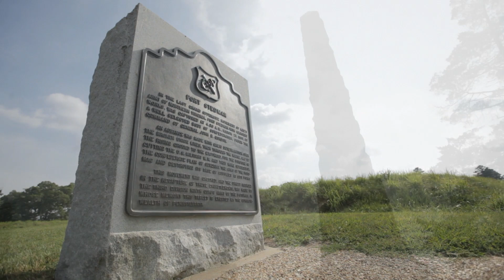150th Commemoration of the Battle of the Crater - Promotion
The most famous battle of the Siege of Petersburg was the July 30, 1864 Battle of the Crater. Petersburg National Battlefield will commemorate that battle's 150th Anniversary with a real-time event which will begin at 5:30am on Wednesday, July 30, 2014. Other events scheduled for that day include a Key Note Address at 10:00am, artillery demonstrations, and the United States Postal Service's unveiling of the new 150th Anniversary commemorative stamp that pay tribute to the role of the United States Colored Troops during the Siege.
In June of 1864, after the Union Army's initial attempts to take over Richmond's main supply base at Petersburg failed, Pennsylvania soldiers came up with the idea of digging a tunnel under a portion of the Confederate defense line just to the east of Petersburg. Once under the Southern defenses, the former coal miners would load four tons of black powder underneath 300 Southern soldiers and would detonate it in the early morning hours of July 30, 1864. The goal of the attack which followed the explosion was for the Union IX Corps, under General Ambrose Burnside, to break through the hole in the defenses and gain access into Petersburg. Due to poor leadership and the resolve of determined Confederate troops, the Union Army failed and the battle became known as one of the most brutal and vicious battles of the entire Civil War.